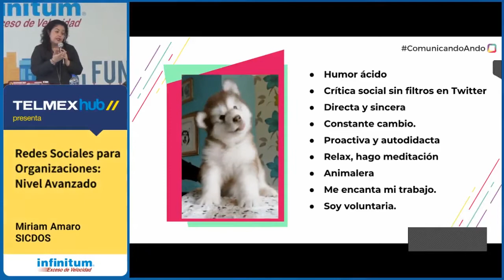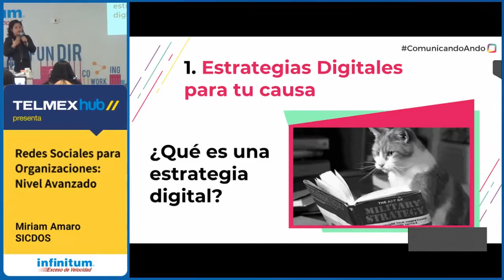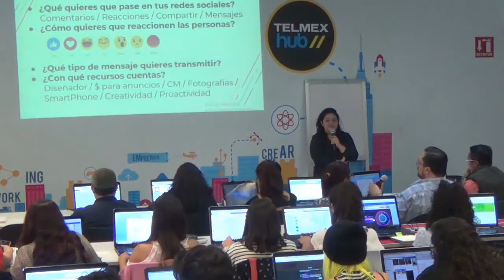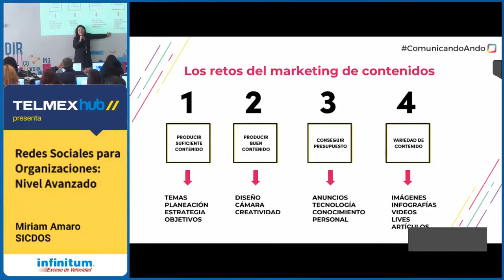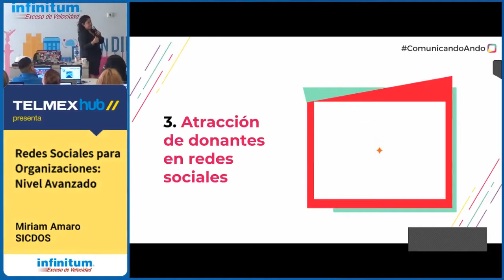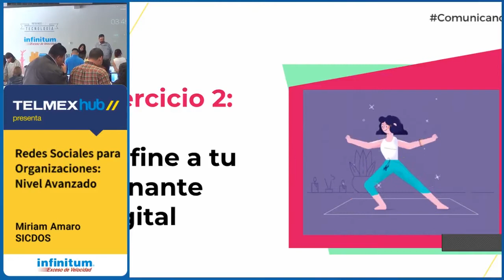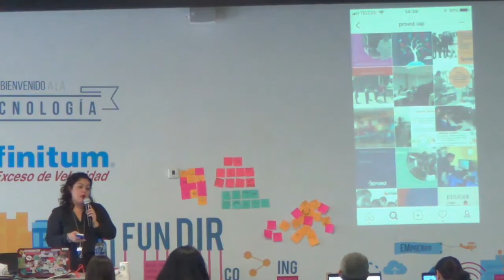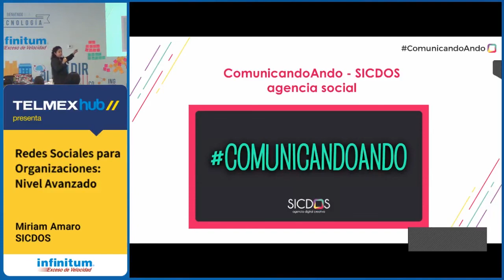Redes Sociales para ONG: Nivel Avanzado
Este taller está dirigido a quienes son parte de organizaciones sin fines de lucro, con el fin de aprender a transmitir correctamente los mensajes que se quiere hacer llegar.

Temario:
Ejemplos de prácticas en Redes aplicables al nivel

Imparte: Miriam Amaro/SICDOS